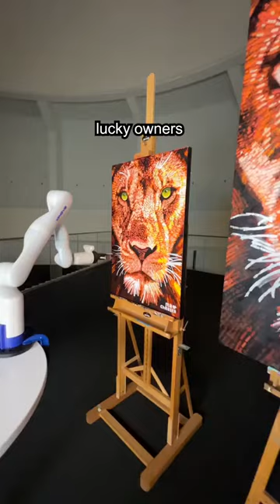ROBOT MAKE PAINTING OF LION